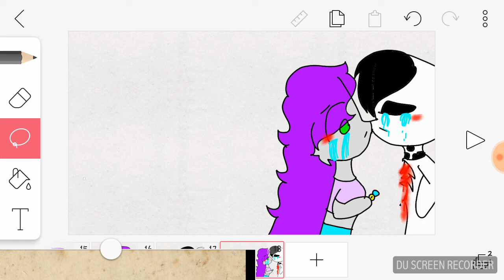Cry baby meme